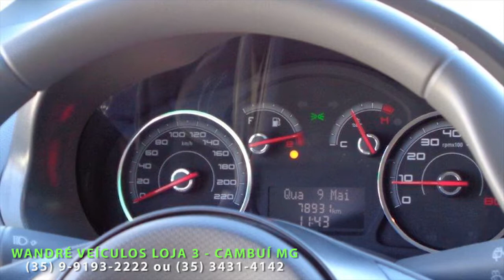FIAT PALIO 1.0 ATTRACTIVE 2016